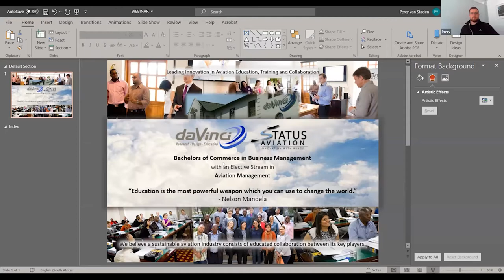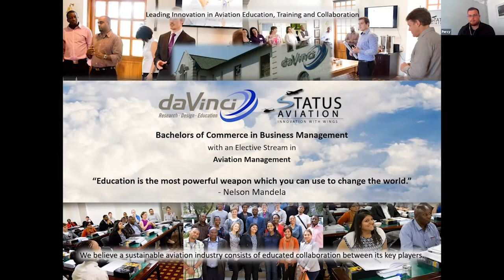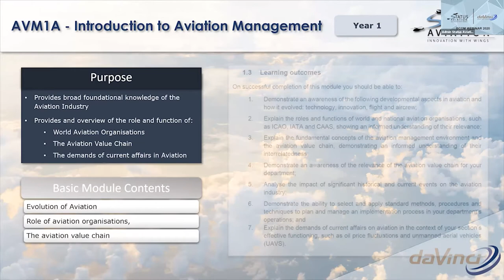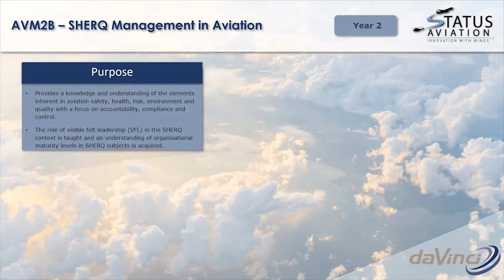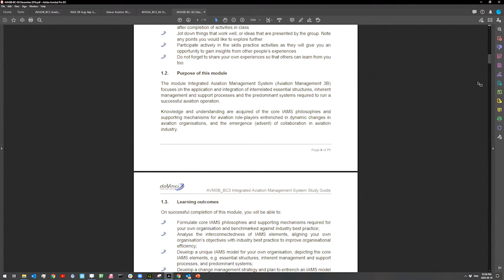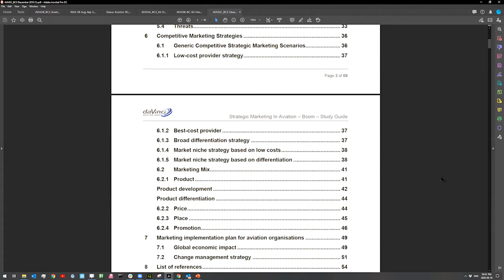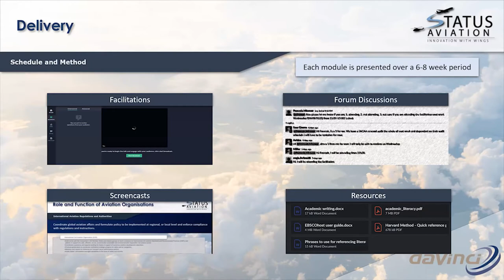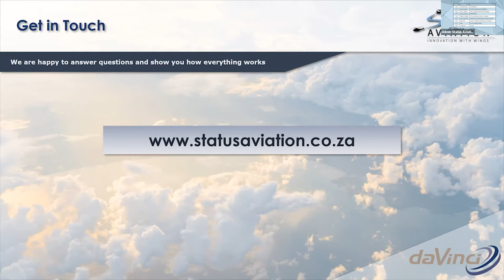Status Aviation - BCOM (Business Management ) With The Elective Stream : Aviation Management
Webinar presented by Status Aviation :
10 September 2020
 BCOM (Business Management ) With The Elective Stream : Aviation Management